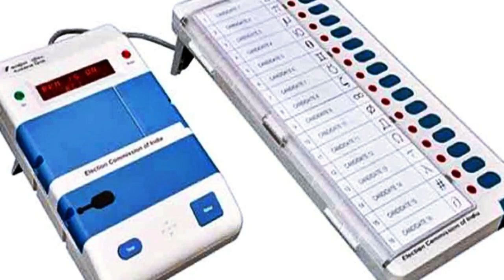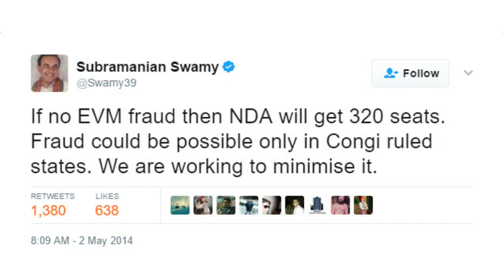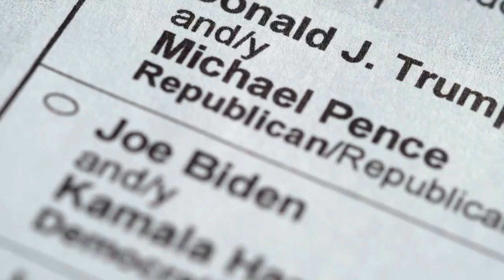The Criminal Use Of EVM Should Be Stopped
complete video link :
waman meshram

today,headlines today,india today,india news,aap,evm,hacking,delhi,delhi assembly,saurabh bhardwaj,arvind kejriwal,election commission,evm hacks,electronic voting machine,e machine,voting machines,arvind kejriwal news,aam aadmi party news